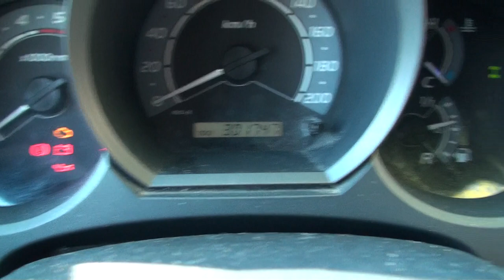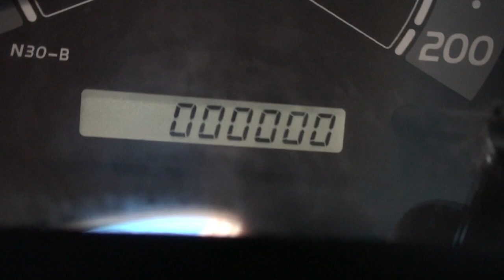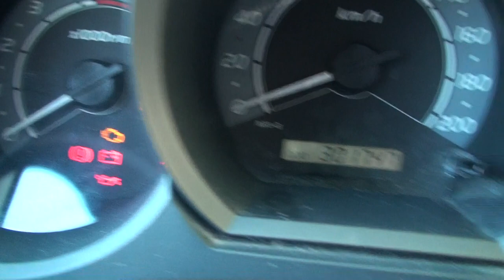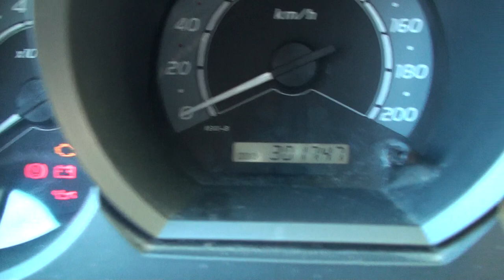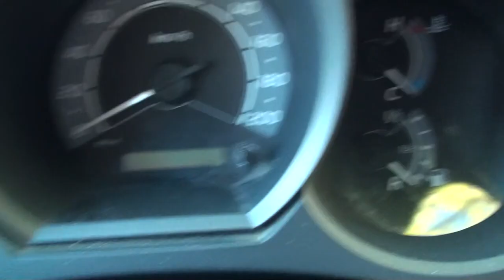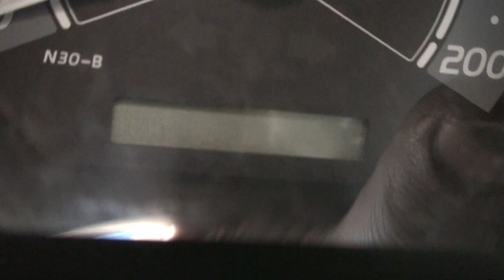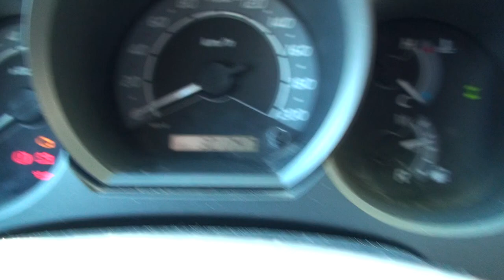Reset T-Belt and oil change light and disable seat belt buzzer on Toyota Hilux Vigo 2004 - 2015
This video shows how to reset timing belt light and oil change warning light. I also show how to disable seat belt warning buzzer.

Here are the procedures also written if you don't want to watch the video:
How to reset T-belt warning light
- Turn ignition on
- Make sure the Odometer/Trip meter display is set to ODO
- Turn ignition switch off
- Press and hold the odometer/trip display button while turning ignition on
- Hold button down for 5 seconds then release it
- Within 5 seconds, press again and release the button
- The display will show 15 which means next time it will lit after 150000 km
- You can change the interval with short presses but I recommend to leave it to 15
- Press and hold the button until the display shows again odometer reading (takes about 5 seconds)
- The T-belt warning light is reset

How to reset oil change light:
- Turn ignition on
- Make sure the Odometer/Trip meter display is set to TRIP A
- Display will show 5 dashes, then 4,3,2,1 and finally five zeroes
- After the 00000 display will again show TRIP A, you can release the button
- The oil change warning light is reset
- NOTE! Some instructions say that odometer should be at ODO when reseting oil change light, but that won't work at least with my truck. It must be at TRIP A. This procedure is also shown in user manual.

How to disable seat belt buzzer
- Turn ignition on
- Have the driver seat belt clip ready but don't engage it yet
- Turn ignition on, and within 6 seconds, press the odometer/trip display button and keep it pressed at least 5 seconds
- While keeping button pressed, insert the seat belt clip
- Display will show b-on. You can change it between b-on (buzzer on) and b-off (buzzer off) with short presses
- After setting to desired setting, wait 10 seconds and the display will return to odometer reading
- The process is complete